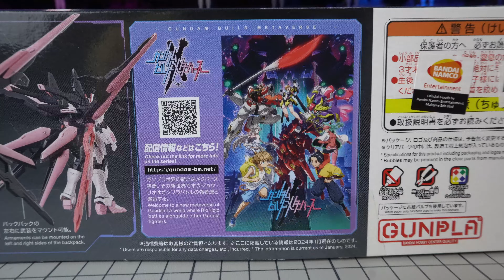WOW.. INI PERFECT ?! HG Gundam Perfect Strike Freedom Rouge - [ REVIEW ]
Untuk kalian yang suka tipe gundam yang banyak senjata dan gagah, ini bisa jadi pertimbangan kalian kalau mau beli ya.

Track Name :

1. Vlog Stylish Fashion Pop